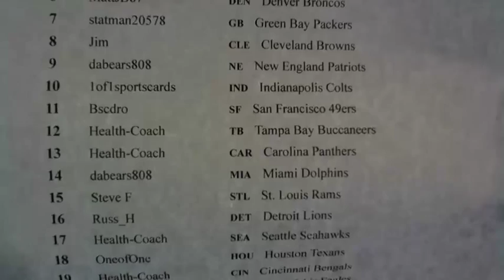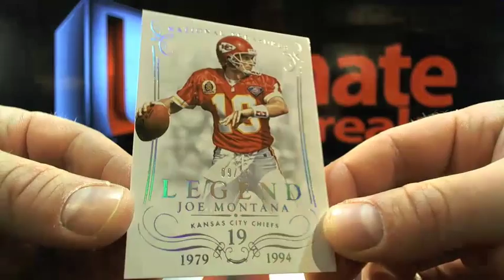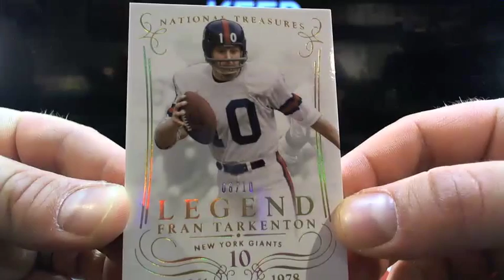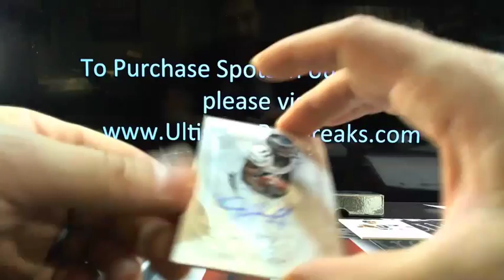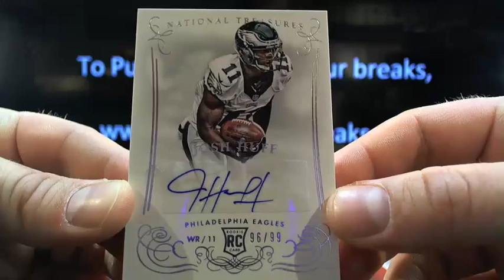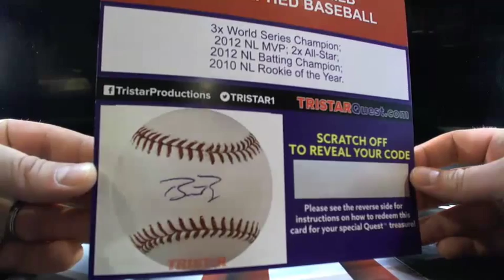UltimateBoxBreaks.com: 2014 National Treasures Football Box Break w/ TriStar Quest Bonus Round 4